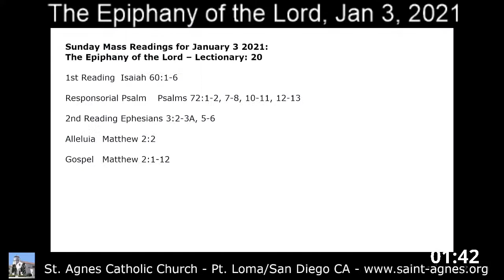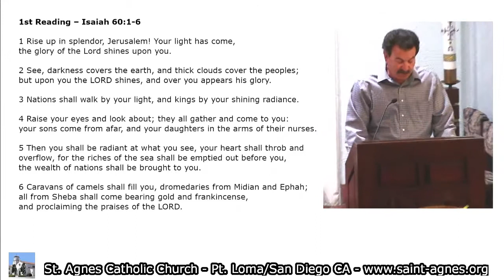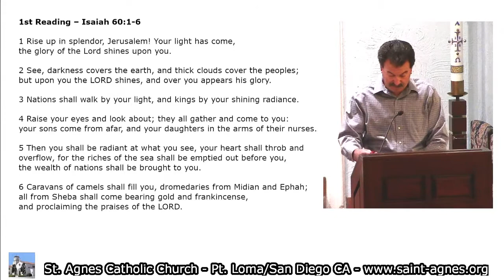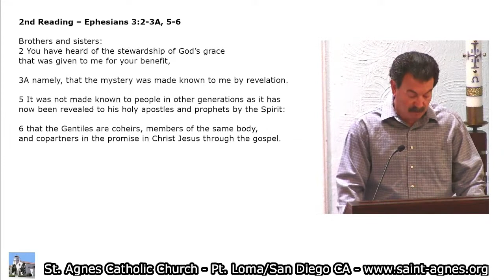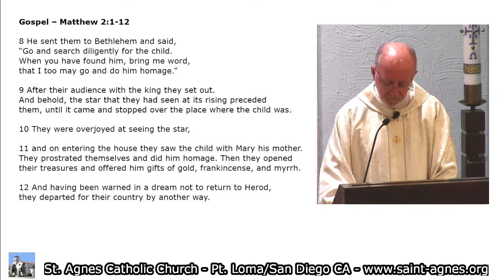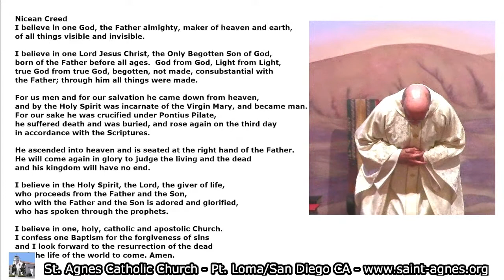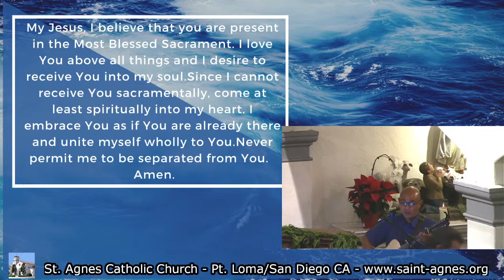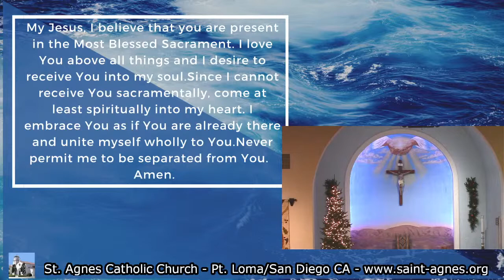St Agnes Pt Loma Sat 1/2/21 4:30pm Vigil Mass Replay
Feast of the Epiphany of the Lord